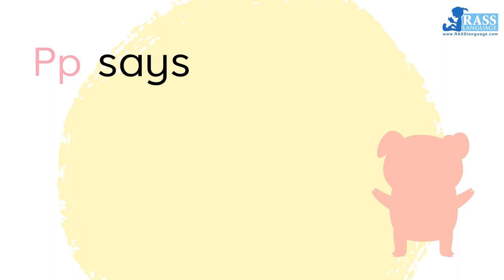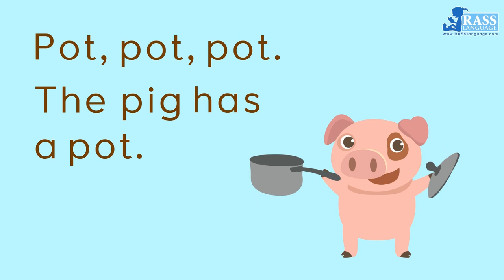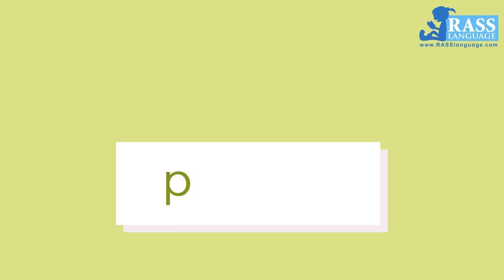Consonant Letter Pp | Go Phonics 1B Unit 14 |EFL | ESL I Phonics Reader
Go Phonics 1-5 series will help learners acquire the rules of matching spelling patterns to underlying sounds systematically through learning a large collection of words in an interesting and meaningful context which share the same sound and spelling patterns. It is particularly important for EFL learners to master the basic skills of matching letters to known sounds, spelling words from given sounds and sounding out with written words.

Go Phonics 1 is an introduction to the most straight-forward sounds associated with the 21 consonant letters and the 5 vowel letters of the English alphabet. Together they form words with the simplest pronunciation and spelling structure.

Go Phonics 1A Unit 1  Start with a e i o u
Go Phonics 1B Unit 2-25 21 Consonant Letters
Go Phonics 1C Unit 26-31 5 Short Vowels in Rhyme Groups

Go Phonics 2A Unit 1-9 Long Vowels | ar er ir or ur | ee ea oo ue au
Go Phonics 2B Unit 4-7 Double Vowels | ai ay | oi oy | oa ou
Go Phonics 2C Unit 17-22 Split Magic “e” | a_e  e_e  i_e  o_e  u_e

Go Phonics 3A Unit 1-3 “l” Blends | bl pl | cl gl | fl sl
Go Phonics 3B Unit 10-16 “r” Blends | br pr | cr gr | dr tr | fr
Go Phonics 3C Unit 8-9 “w” Blends | dw tw
Go Phonics 3D Unit 10-13 “s” Blends | sc sk | sp st | sm sn | sw
Go Phonics 3E Unit 14-16 Triple Blends | scr spr str | sph spl str
Go Phonics 3F Unit 17-23 Final Blends | -ng -nk -nd nt -sk -st -ft -mp -lb -ld -lf -lk -lm -lp -lt

Go Phonics 4A Unit 1-7 “h” Family | ch- -ch -tch sh- -sh th- -th ph- -ph shr- thr-
Go Phonics 4B Unit 8-13 Silent Letters | kn- wr- h- rh- gh- wh- -gh -ght -mb -mn -ck
Go Phonics 4C Unit 14-22 Special Vowels | aw ew ow oo
Go Phonics 4D Unit 23-28 Double Vowels 2 | ear ere eer are air

Go Phonics 5A Unit 1-2 Syllables
Go Phonics 5B Unit 3-5 Stressed and Unstressed Patterns
Go Phonics 5C Unit 6-8 Double Letters
Go Phonics 5D Unit 9-13 Soft and Hard “c”
Go Phonics 5E Unit 14-19 Sounds of a, e, i, o, u
Go Phonics 5F Unit 20-21 y as a Vowel (Stressed and Unstressed)
Go Phonics 5G Unit 22-26 Schwa
Go Phonics 5H Unit 27-28 Prefixes and Suffixes

At RASS Language, we publish the best-in-class phonics, sight words and readers to help English learners. Phonics helps them decode words and sound them out. Sight Words help them read fluently and concentrate on the meaning of the text. Together Phonics and Sight Words open the door to reading.

English for Foreign Learners, English as Second Language
Phonics for Beginners and Young Learners
Learn to Listen, Speak, Read and Write
Learn phonics with songs, chants, rhymes and animation